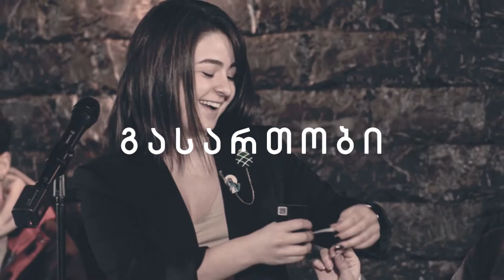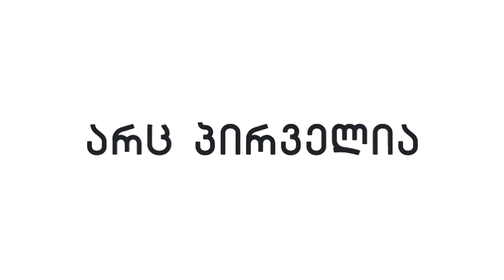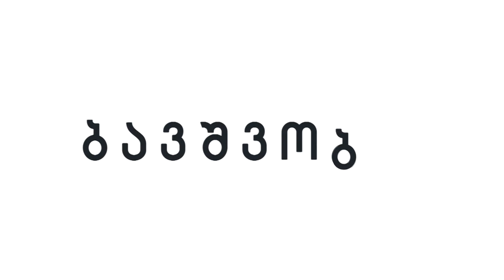პირდაპირი ეთერი - ქეთა ბაღაშვილი